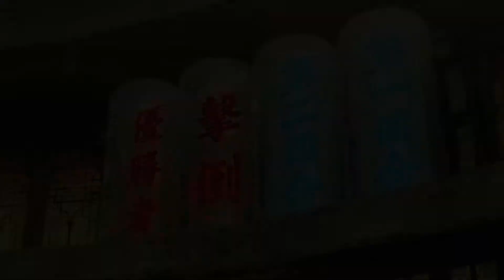Kate Catch Ups - Playing Legend of Korra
Hi Guys, so here is a new series of videos, where i can just randomly talk with you guys about the games i'm playing, interesting news I've read or movies/shows I've seen. Just a general chance to chat about geeky topics and catch up with you guys on my channel, life, fun and games.